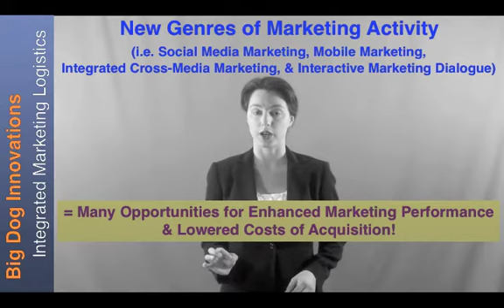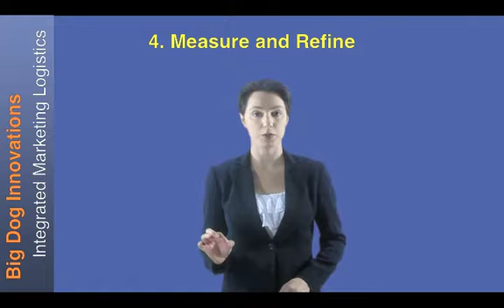The New World of Marketing: New Media, Social Media, Integrated Cross-Media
In this short video developed for the BigDogInnovations.com homepage, Jackie Crino (CMO at Big Dog Innovations) presents on new media marketing, social media marketing, integrated cross-media marketing, and the evolving world of marketing communications!